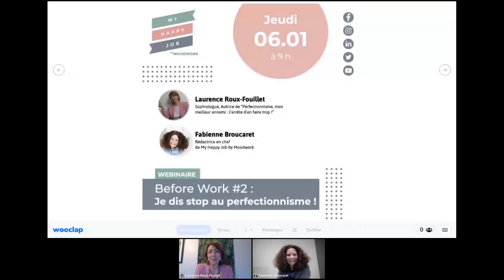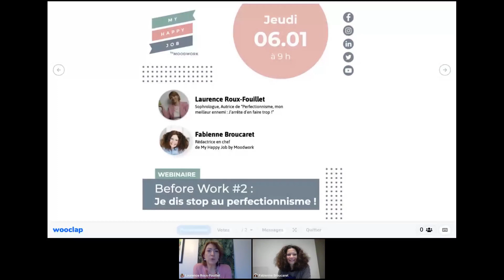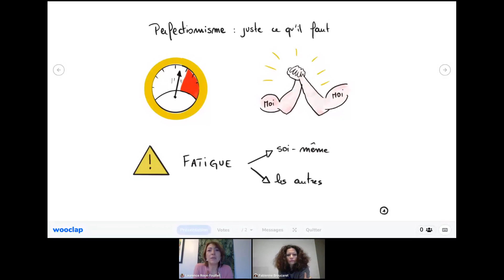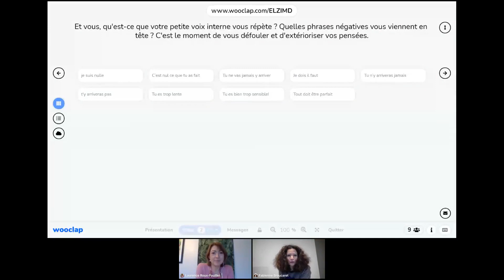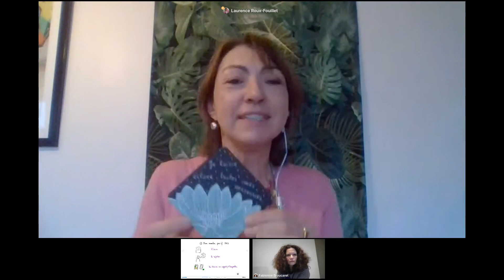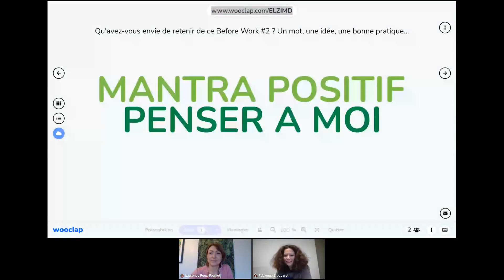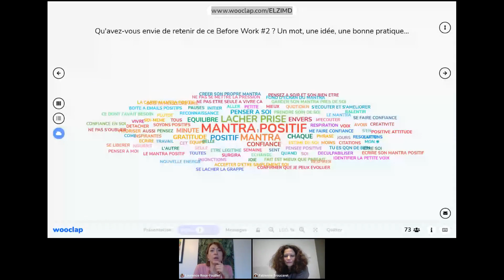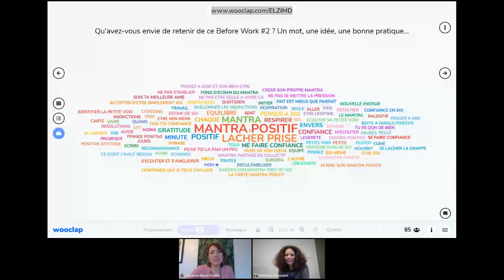Before Work #2 : Je dis stop au perfectionnisme !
Pour son 2e Before Work, le nouveau RDV feelgood pour démarrer la journée du bon pied, My Happy Job by Moodwork vous propose d’en finir avec le perfectionnisme !

Vous voulez à tout prix que votre travail soit parfait ? Vous avez l’impression de ne jamais en faire assez ? Que ce n’est jamais assez bien ?

Vous êtes très certainement perfectionniste, pour le meilleur… et pour le pire ! Car cette quête de perfection au travail est usante et frustrante. Sans pour autant être un gage d’efficacité.

Comment s’en libérer ? Fabienne Broucaret, rédactrice en chef de My Happy Job by Moodwork recevra Laurence Roux-Fouillet, sophrologue et formatrice, fondatrice de Calme et Compagnie, auteure du livre “Perfectionnisme, mon meilleur ennemi : J’arrête d’en faire trop !” (Larousse). Elle partage ses meilleures astuces et techniques pour réussir à lâcher prise et prendre du recul.